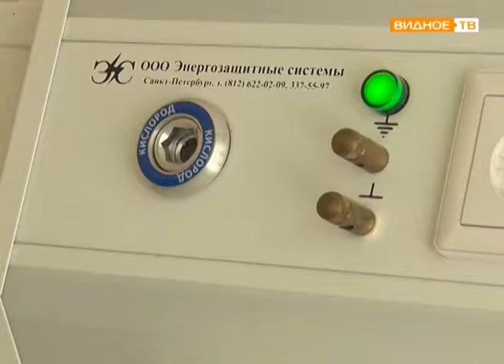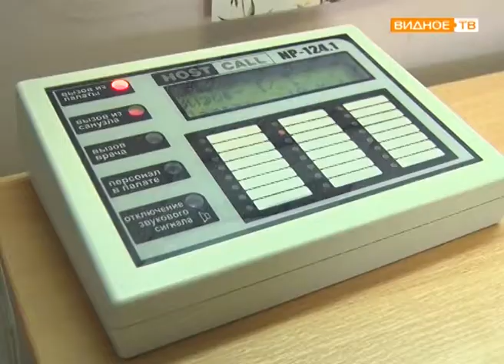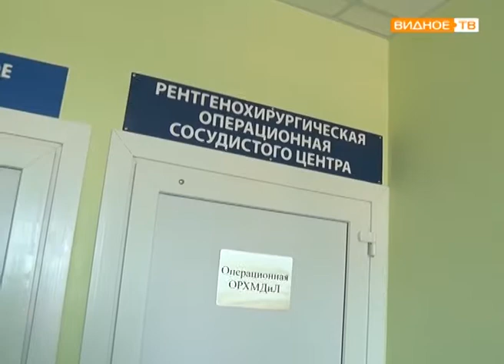"Дела сердечные" - работа регионального сосудистого центра